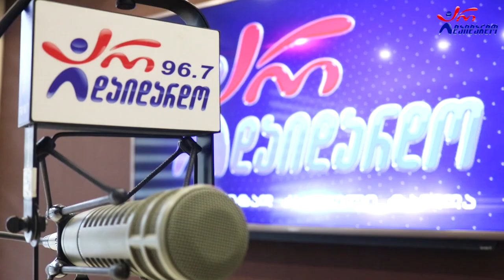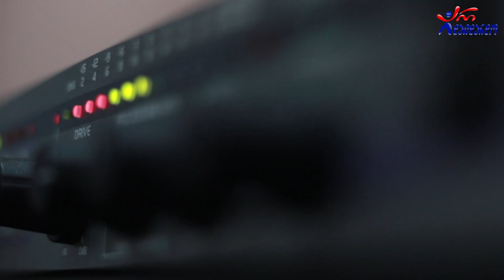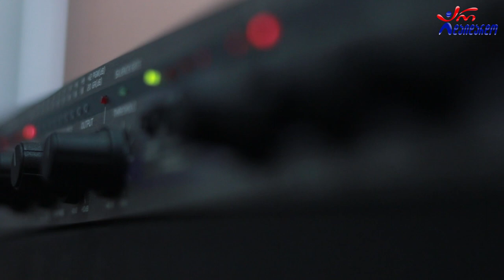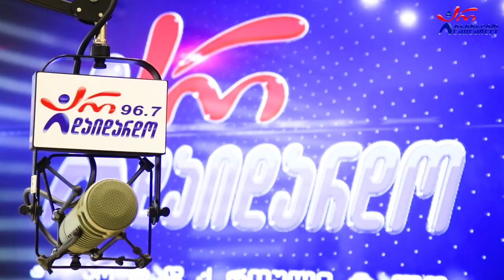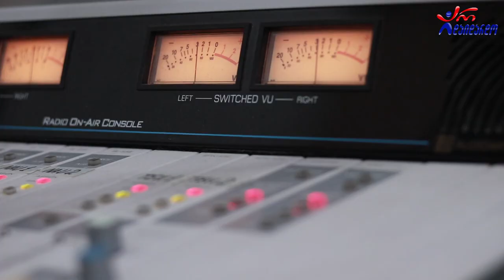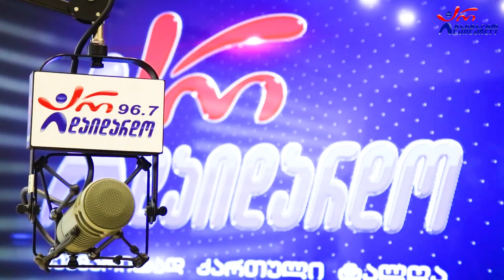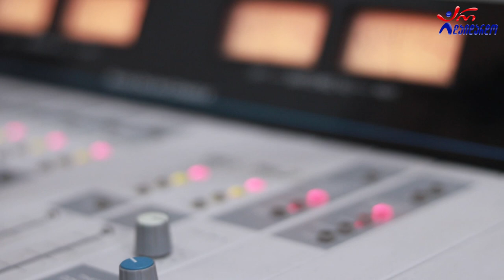დათო კენჭიაშვილი. გადაცემა "რადიო დუეტი". 12.11.2021. ვიდეო კოლაჟი / Dato Kenchiashvili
2021 წ.  12 ნოემბერი
☛ პარასკევი - 17:00. გადაცემა "რადიო დუეტი თაკოსთან ერთად". სტუმრად დათო კენჭიაშვილი. ვიდეო კოლაჟი